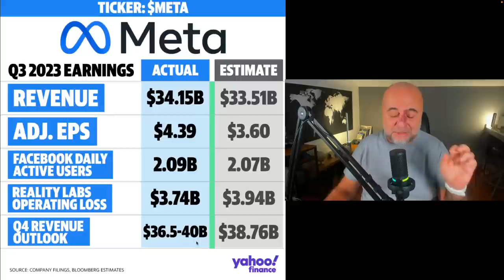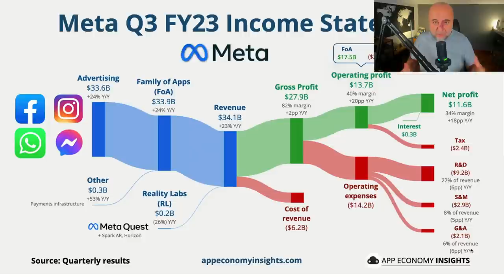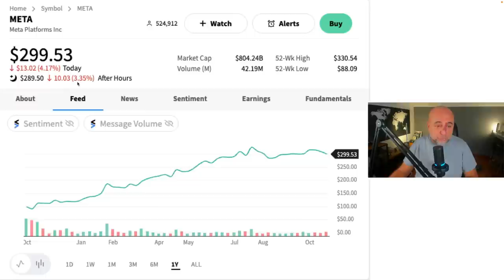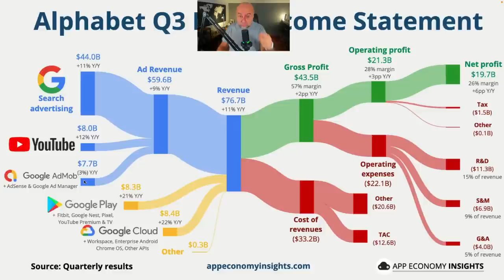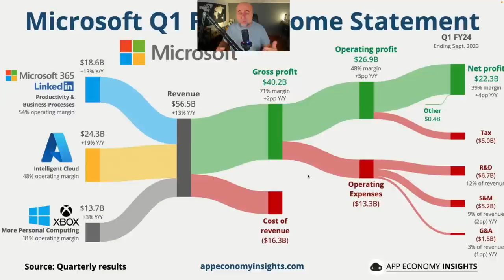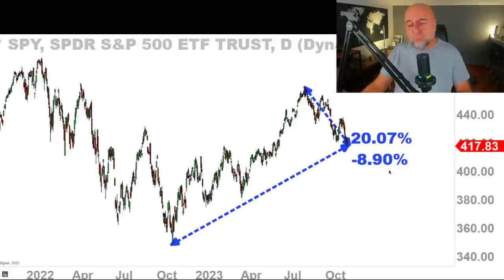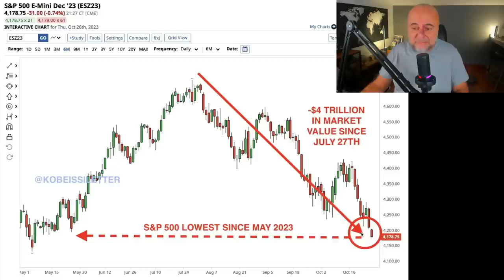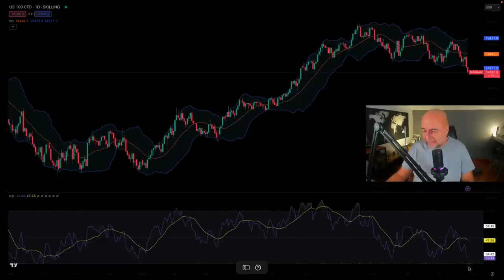ABD Borsaları Neden Çok Sert Düşüyor, Düşüş Ne Zaman Duracak?